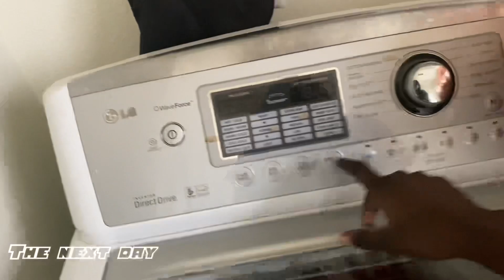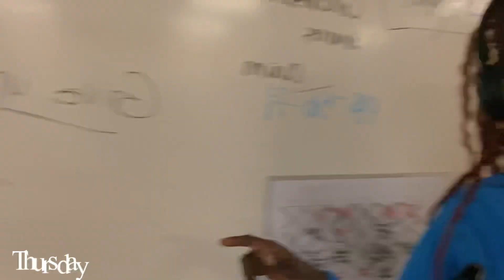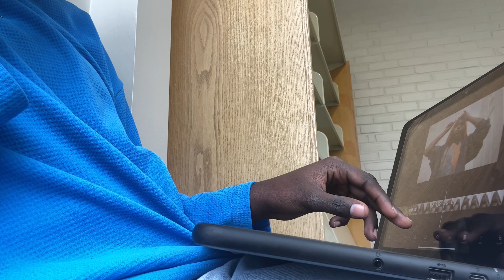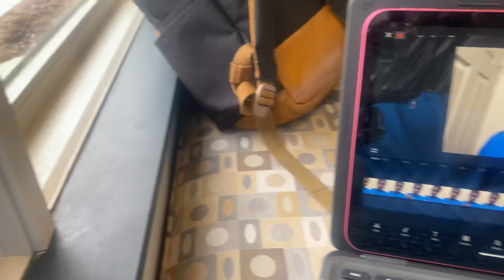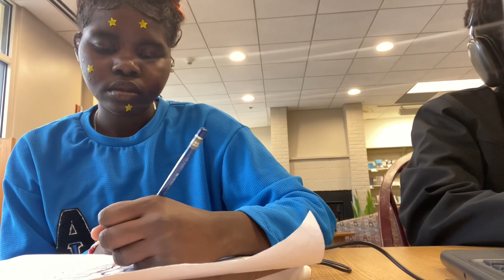PRODUCTIVE Days in my life | school, friends, library +more￼